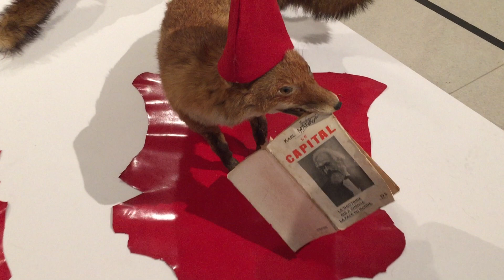Sharon Kivland - Hope is Strong - Sheffield exhibit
Sharon Kivland, an artist who divides her time between Sheffield and Paris, has produced this installation referencing the French Revolution in which a pack of foxes with red Liberation caps and copies of Das Capital in their mouths surround the figure of Marianne, the historic symbol of the French republic.

This was at the museum in Sheffield April 13th 2018